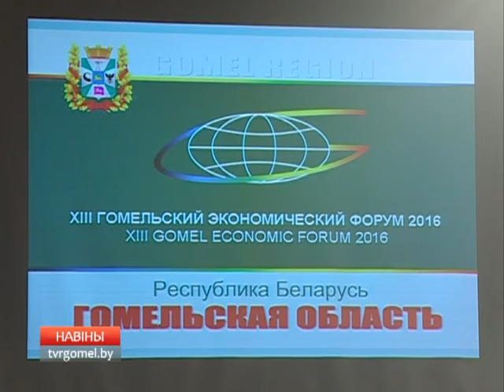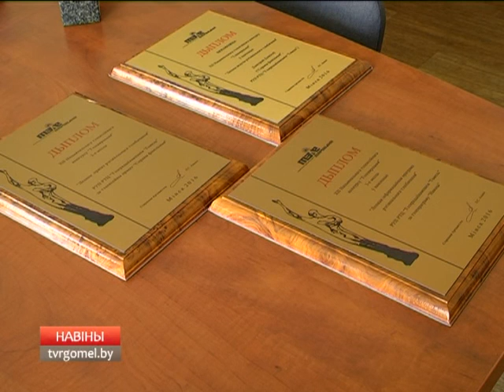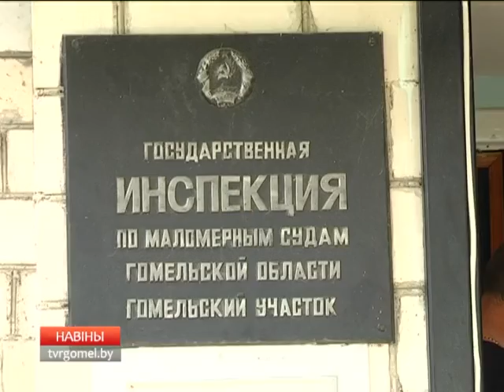23 05 2016 НОВОСТИ